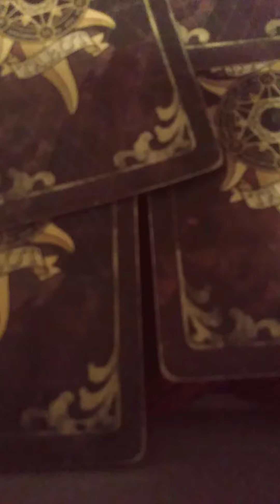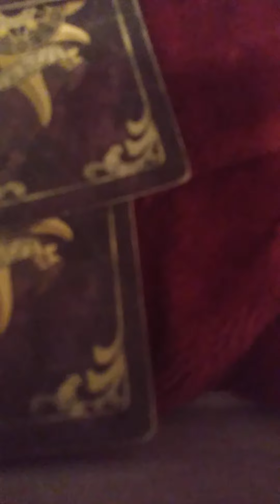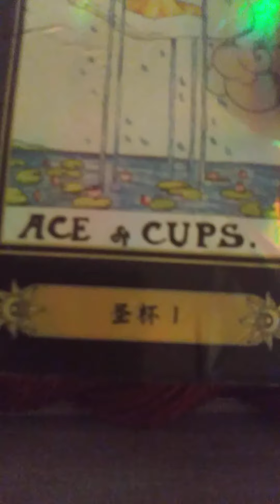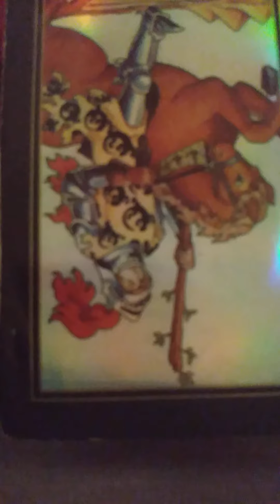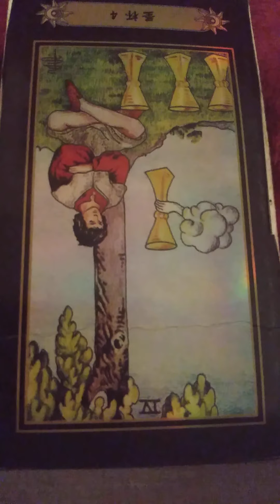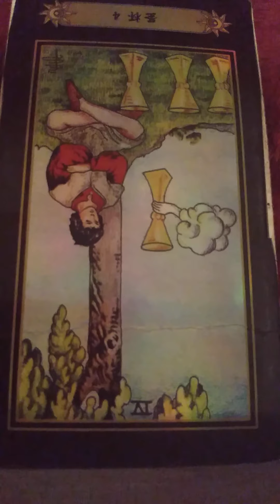Monthly tarot reading for water signs